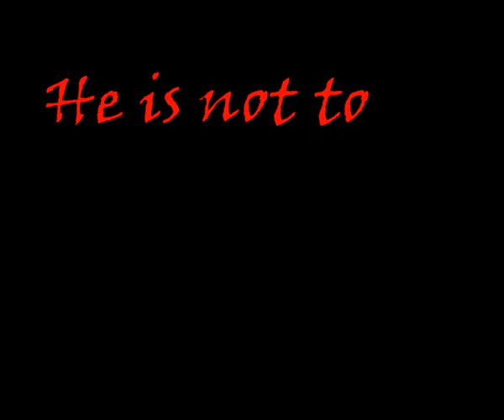Do0oper Man ! (Promo) Production Of Grand Fathers !.avi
First Ever Project of Grand Fathers production do watch and enjoy the Hilarious adventures Of Do0o0per Man ! Coming Soon